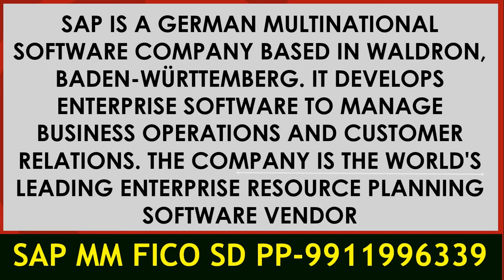What Is Sap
What Is Sap Learn Complete Sap Step By Step

Sap Just Rs 9/-

*Software Free
*Assignment
*Project
*Live Demo Company Work
*Interview Selection
1To1 Class